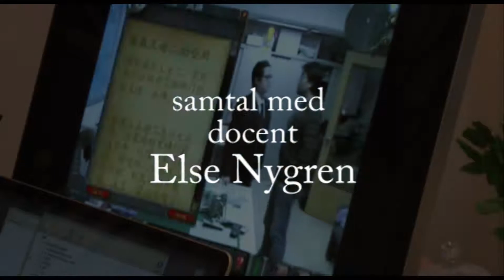Om nintendogenerationen del 2.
Eva Hedberg från Fungerande medier har träffat docent Else Nygren och
resonerat om datorspelens inverkan på vårt tänkande.